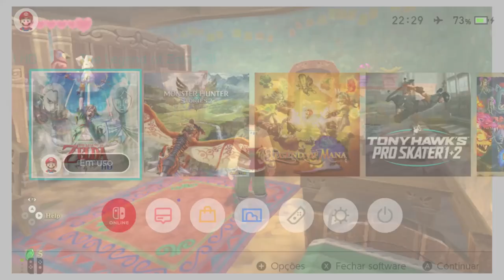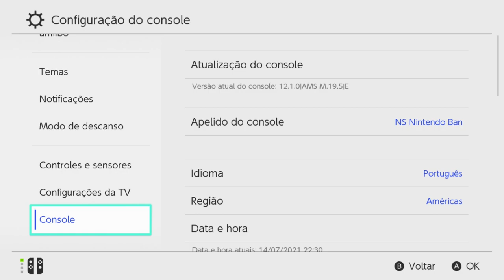Vazou The Legend of Zelda Skyward Sword HD Nintendo Switch Desbloqueado na 12.1.0